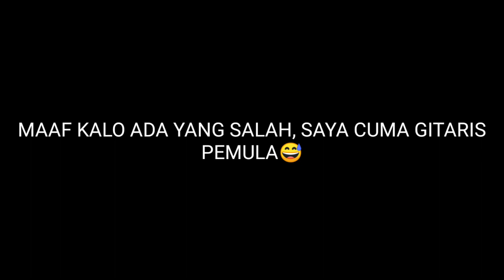Tutorial Instrumental / Melodi Gitar Noah Bintang Di Surga - Lengkap Dan Mudah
MAAF KALO ADA YANG SALAH, SAYA CUMA GITARIS PEMULA😅

tutorial gitar noah bintang di surga
tutorial melodi noah bintang di surga
tutorial gitar bintang disurga